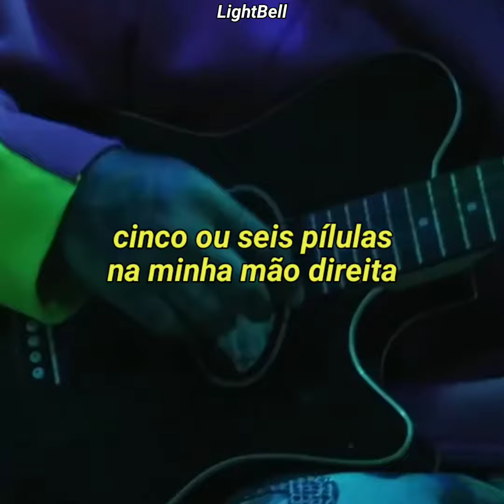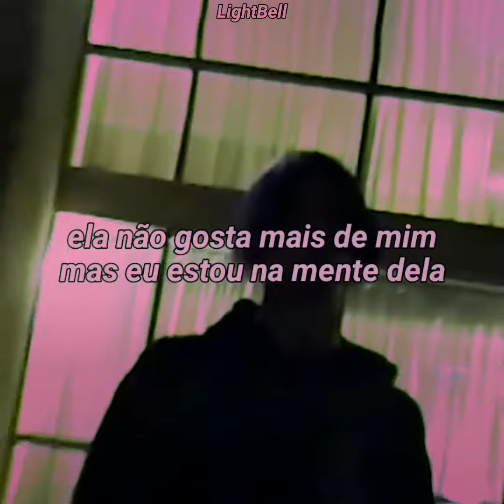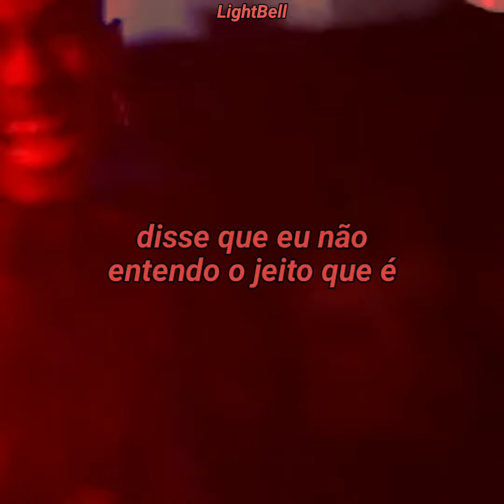Juice WRLD ft. Lil Peep & Xxxtentacion Legendado Para Status | Righteous